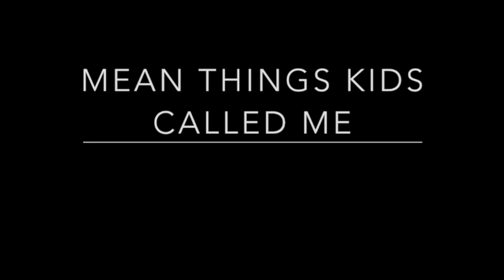Mean things kids called me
Ya'll...
This is the third upload of this funky little video,
pray it comes out right so I can stop!
Basically,
Kids are mean but they say funny things for mean reasons.

UPDATE: So, it obviously uploaded like shit an I have to come accept why that is but I really like this video so I'm keeping it.